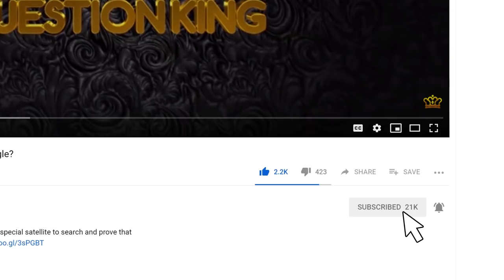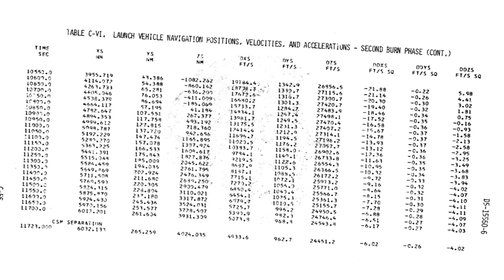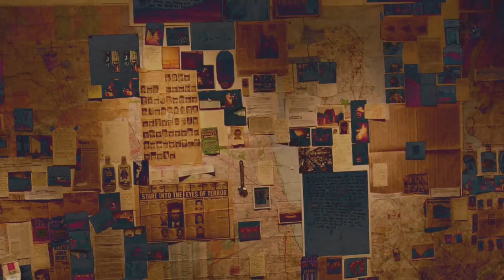The Moon Landing Images ARE FAKE But Not In The Way You Expect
50 years on conspiracy theories still abound that the moon landing was a hoax.

There’s a photo of Michael Collins walking on the moon that’s literally just an edited version of a so-called photo test. The colors were reversed, the background was blacked out, but if you line the two images up it’s easy to see they’re the same thing. The angles are the same. The pose is identical.Admittedly, photos are far easier to tamper with than video, but it’s impossible for us to go back and check the raw footage for editing, because no one seems to have any clue as to where it is. More than that, the original telemetry data from the mission was written over due a shortage in magnetic tape. So the reels are missing and the data is gone. There’s no solid proof left that the landing footage wasn’t faked.

Does that mean we absolutely didn’t go to the moon? Not necessarily. It’s entirely possible that someone, whether that was Armstrong or not, became the first man to set foot on the moon as a result of the space race. America still could’ve won, the film just didn’t survive the journey back or was too grainy to make anything out, so they made new video. That’s quite possible and it’s hard to deny that Neil’s one small step line is awfully cool-headed for a guy about to make such a monumental achievement that will literally change mankind forever.Of course, if you don’t count a mastery of the English language as evidence that the moon landing footage was staged, then maybe you need something a little more solid to change your opinion, something like a fake moon rock, perhaps?

In 1969, the former Prime Minister of Holland, Willem Drees Jr, received a generous personal gift from the American ambassador of the time.